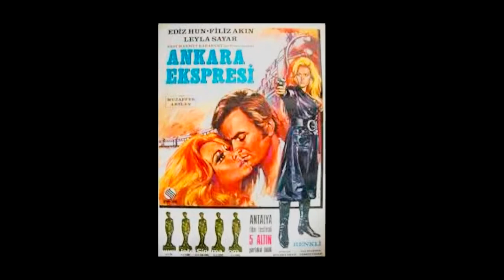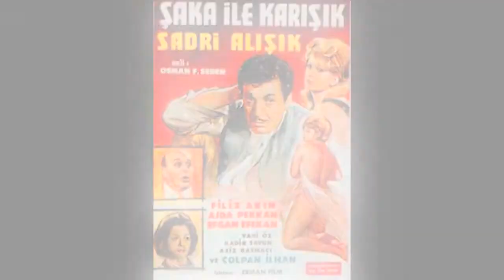filizAkinRodeTulpFestival HD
Dit jaar ontvangt het Rode Tulp Film Festival, dat georganiseerd zal worden tussen

29 mei – 6 juni 2015, de beroemde Turkse actrice Filiz Akin. In het kader van het

Rode Tulp Film Festival zal Filiz Akin de bijzondere eer-award ontvangen. Filiz Akin

is beroemd geworden in de jaren ’60-’70, een periode die in het Turks cinema ook

bekend staat als het Yesilcam-tijdperk. De actrice begon in 1962 aan haar

filmcarrière en vervulde in ruim 100 films de hoofdrol, waaronder Şoför Nebahat ve

Kızı (1963), Fakir Gencin Romanı (1964), Kader (1967), Yuvasız Kuşlar (1969), Tatlı

Dillim (1972), Almanyalı Yarim (1974) etc. Op het International Antalya Golden

Orange Film Festival van 1971 won Filiz Akin de prijs voor beste actrice voor haar

performance in de film Ankara Expresi. Naast haar acteerwerk heeft Akin enkele

boeken gepubliceerd, waaronder Güzelliklere Merhaba (1992), Hayata Merhaba

(1993) en haar recent verschenen boek Lezzete Merhaba (2013).